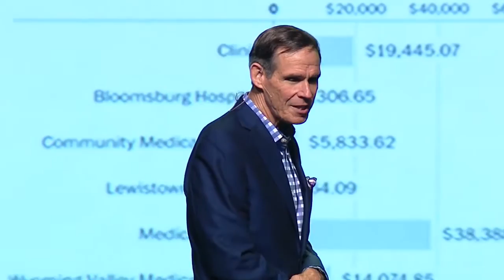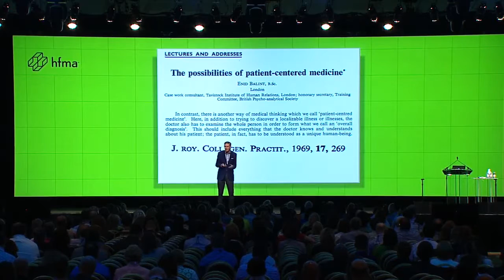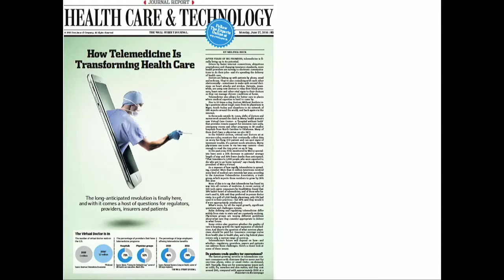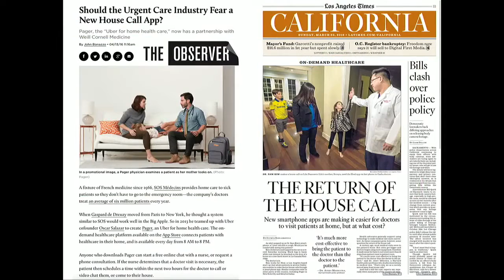Excerpt 2: Keynote presentation by Eric Topol at ANI 2016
Keynote presentation by Eric Topol, MD, Director, Scripps Translational Science Institute. Monday, June 27, 2016.